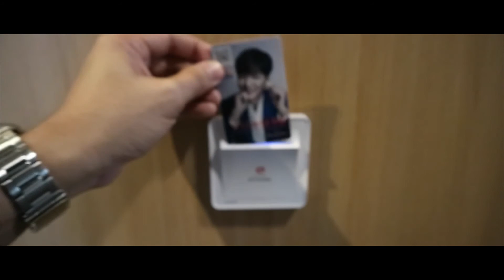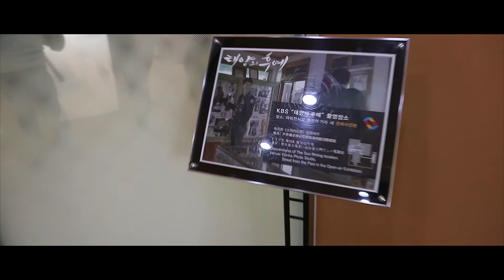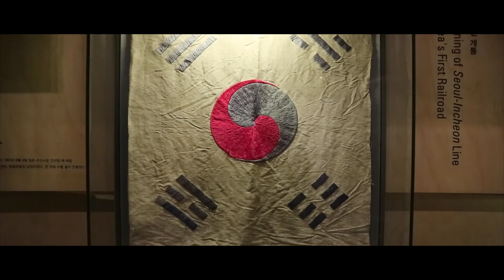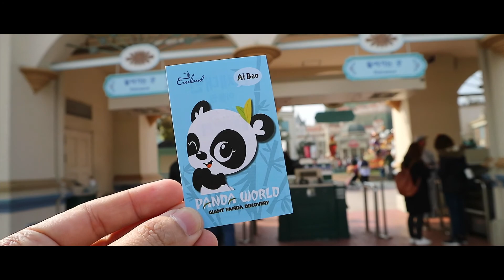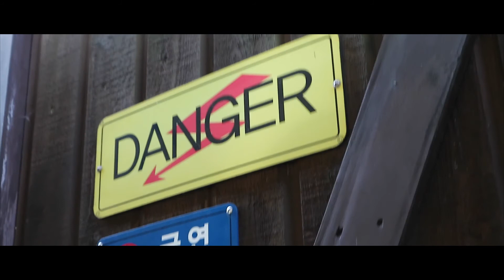Something happened at EVERLAND! [VLOG #2]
Day 2 of 5 at SEOUL KOREA! Now, we go on our real tour! We headed over to Gyeongbokgung Palace, had fun at Everland and finished the day with some Korean BBQ!

Tonez&Re-C - Kyoto
(Click "More" icon)